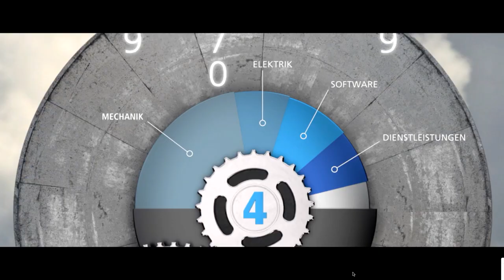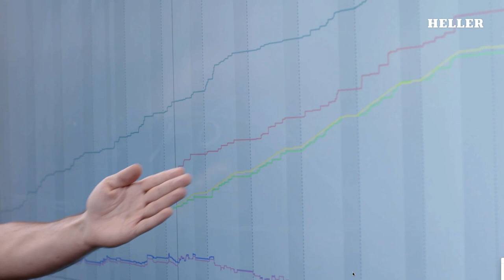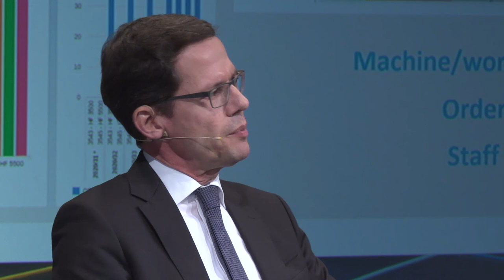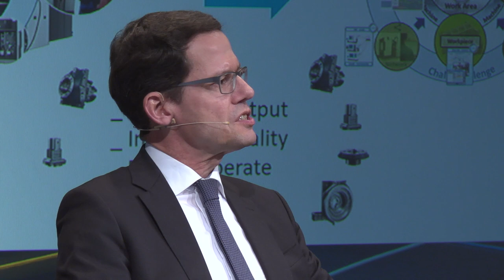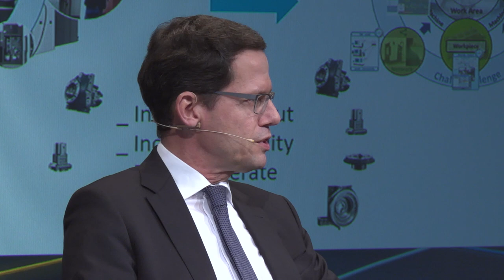HELLER V-CON 2020 I TalkPodium I Digital transformation up close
With the V-CON 2020 HELLER created a completly new experience for its customers and visitors of this extraordinary web event, which took place during three days in November on a 3D-online platform. One of the succesful formats was the TalkPodium, where HELLER experts have shown and shared their insights and their know-how via livestream. See here our automation experts!